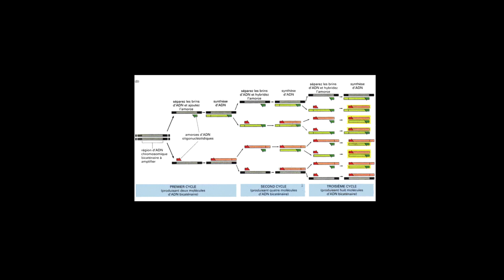De Pasteur au séquençage haut débit : histoire d'une accélération | Gilles Salvat | TEDxSaintBrieuc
Depuis 25 ans, les technologies ont changé le visage de l'analyse biologique et transformé le métier de biologiste.
Mais derrière ces bouleversements, les questions de recherche restent les mêmes : donner un sens biologique à ce que nous apporte la technologie.

Gilles Salvat, 52 ans, est directeur de la santé animale et du bien-être des animaux pour l'Agence nationale de sécurité sanitaire de l'alimentation, de l'environnement et du travail (ANSES). Docteur en microbiologie et vétérinaire de formation, il travaille au laboratoire de Ploufragan-Plouzané au Zoopôle, au sein d'une équipe de 200 personnes spécialisée dans l'étude des volailles, porcs et poissons d'élevage. Il est spécialisé dans l'étude et la prévention des maladies infectieuses, ainsi que du développement des outils technologiques.